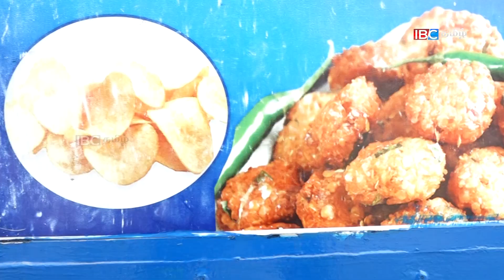நாவலப்பிட்டியில் இருந்து யாழ்ப்பாணம் | உழைப்பின் கதை | Pannai Beach | Jaffna